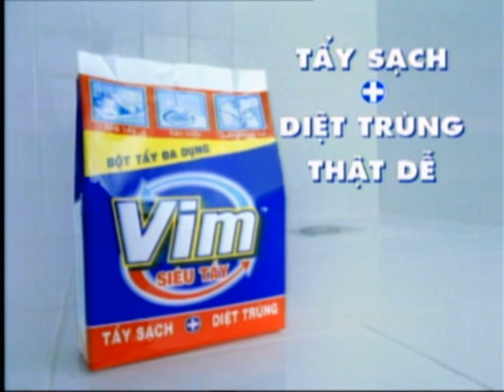Quảng cáo - Bột tẩy VIM Siêu tẩy "Nhà tắm/Áo trắng/Chén đĩa" (2000)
Clip quảng cáo Bột tẩy đa dụng VIM Siêu tẩy - Giúp tẩy sạch & diệt trùng một cách dễ dàng.

Source : Unilever Archives.